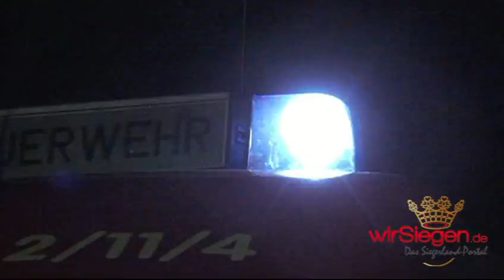Brennende Waschmaschine in Krombach: 4 Personen erleiden Rauchgasvergiftung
Kreuztal Krombach   -   Ein Rauchmelder hatte Alarm geschlagen -- eigene Löschversuche eines Hausbewohners blieben ohne Erfolg. Aus diesen Grund mussten die Feuerwehren aus Krombach, Eichen und Kreuztal am Sonntagabend gegen 20:00 Uhr zur Talstraße in Krombach ausrücken.

Brandrauch im Treppenhaus
Als die Feuerwehr an dem Vierparteien-Haus eintraf, verteilte sich im Treppenhaus bereits spürbar der Brandrauch. Einige Bewohner hatten fluchtartig mit mehreren Kindern ihre Wohnungen verlassen und den Brandrauch eingeatmet. Sie kamen zunächst in Rettungs- und Feuerwehrfahrzeugen unter. Dort wurden sie neben dem Rettungsdienst und dem Einsatzdienst des DRK auch von Stadtfeuerwehrarzt Wolfram Krämer erstversorgt.

Vier Menschen müssen ins Krankenhaus
Mit Verdacht auf Rauchvergiftung mussten im Anschluss zwei Kleinkinder und zwei Erwachsene in Krankenhäuser gebracht werden.

Brand schnell gelöscht
Den Brandherd hatten die Einsatzkräfte schnell gefunden. In dem Keller brannte eine Waschmaschine. Das Feuer war rasch gelöscht, die Waschmaschine wurde von Feuerwehrleuten nach draußen verbracht. Zusätzlich nahmen die Einsatzkräfte noch einen Lüfter vor, um das Haus vom Rauch zu befreien.